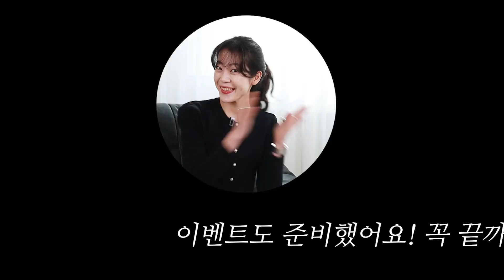지금까지 이런 가방은 없었다😎 소개합니다 완벽한 데일리백👜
안녕하세요 여러분 레아입니다
오늘은 가장 완벽한 데일리백 소개영상을 준비했는데요
바로바로 제가 만든 가방입니다😎

좀 거창한 표현이지만ㅎㅎ
제 모든 경험과 취향을 반영한 제 기준 가장 완벽한 데일리백입니다👏
열심히 고민하고 잘 만든 제 가방들
여러분들 많이 좋아해주셨으면 좋겠습니다

특별히 저희 구독자님들께 먼저 공개하는 만큼!!
역.대.급 이벤트로 준비했거든요

그럼 저는 다음에 다른 컨텐츠로 올게요 안녕!!🙌

상품 정보

👜디디백 미니 (정가 185,000 → 할인가 148,000)
✔베이비블루

👜폼므백  (정가 220,000 → 할인가 176,000)
✔그린티

👜디디백 라지 (정가 270,000 →  할인가 216,000)
✔블랙

이벤트 내용

◼이벤트 1. BBD 전품목 20% 세일 ◼
✔ 내용 : 세일 기간 내 자사몰 구매시 자동 적용
✔ 기간 : 2023년 3월 1일부터 3월 14일까지

◼이벤트 2. 리뷰 이벤트◼
✔ 내용: 리뷰를 남겨주신 분들 중 추첨을 통해 2분께 상품 제공
✔ 기간 : 2023년 3월 3일부터 3월 31일까지
✔ 당첨 발표일 : 4월 3일
✔ 발표 방법 :  레아픽 유튜브 채널 커뮤니티와 인스타그램에서 발표합니다